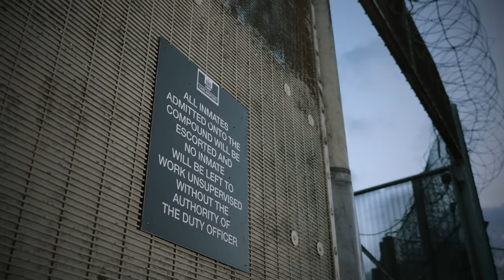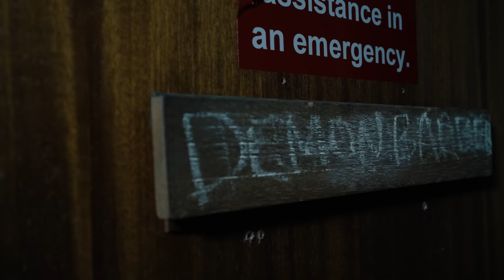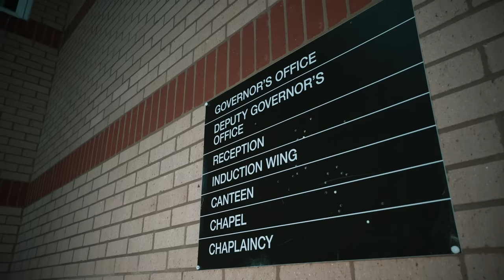The HAUNTINGS of Ashwell Prison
We are teaming up with @AmysCrypt as we return to the extremely haunted Ashwell Prison.
There have been stories of people being too terrified to enter certain sections of this prison alone due to past paranormal activity they have experienced.
Our mission is to investigate and see if we can capture any evidence of this activity on camera.

🔴 BECOME A MEMBER 🔴
00:00 Intro
00:44 The Hauntings of Ashwell Prison
05:34 Let's Get Inside
11:40 Paranormal Investigation
16:05 Paranormal Activity
22:45 Into The Dark
26:53 Teaming Up With Amy's Crypt
39:48 One Final Round
The HAUNTINGS of Ashwell Prison - Paranormal Investigation